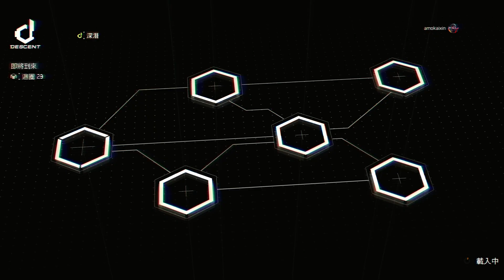全境封鎖2深潛29圈 積極翔控＋上藍甲的輔助位